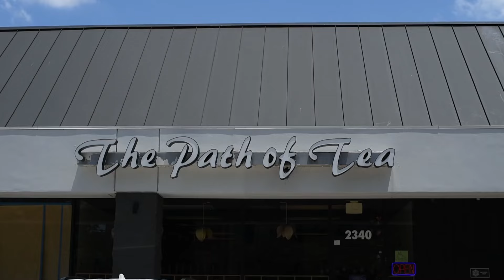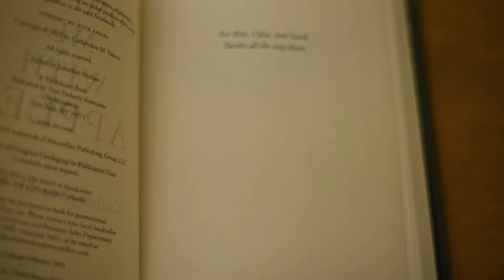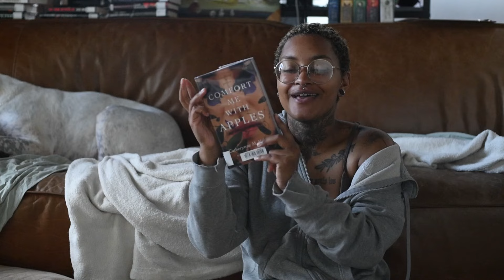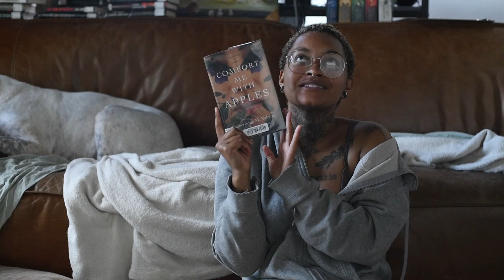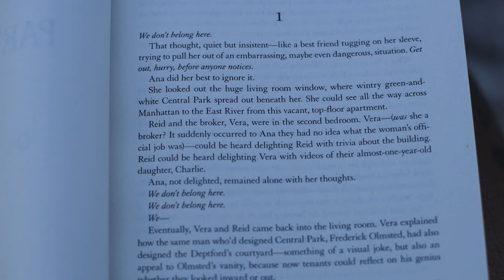haunted houses, monsters🦇, and a 5⭐️ horror | summerween reading vlog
Episode 2 into Summerween and I actually had some really good pick ups!

Books discussed:
A House With Good Bones by T Kingfisher ⭐️⭐️⭐️
Comfort Me With Apples by Catherynne M. Valente ⭐️⭐️⭐️⭐️⭐️
Nestlings by Nat Cassidy ⭐️⭐️⭐️⭐️

❤️‍🔥FAQ
My friends call me "Fats" 💖
I am a single mother of a Dogo Argentino named Tchaikovsky ("Tchai" for short). 🐾
📍Houston, TX
📖 currently reading: Pet Sematary by Stephen King
You can also find me here ☟